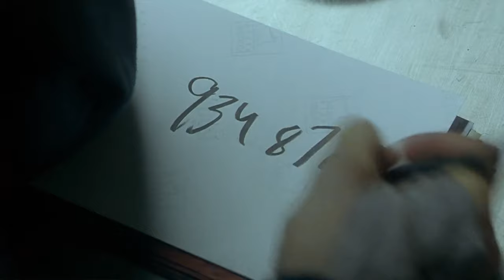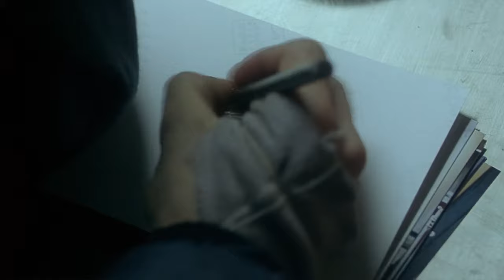Requiem for a Dream (2000) PLOT & ENDING EXPLAINED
Hope you guys enjoyed my film analysis on Requiem for a Dream. I worked really hard on this one so I hope you guys thought it was good. Sorry my skin looks super red. For some reason the camera recorded more dimly than usual. I record in an area with no natural light so sometimes the footage looks pretty blurry. I will be ordering an LED Ring Light soon so hopefully that will fix the trick.